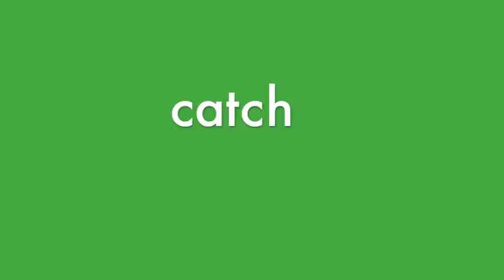catch: video dictionary definition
catch